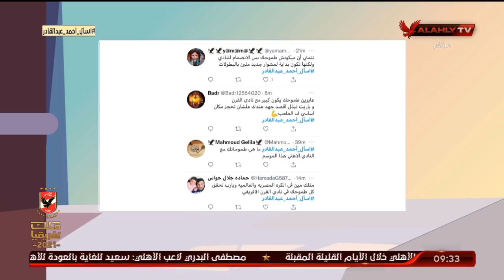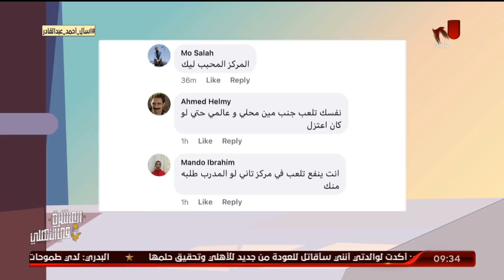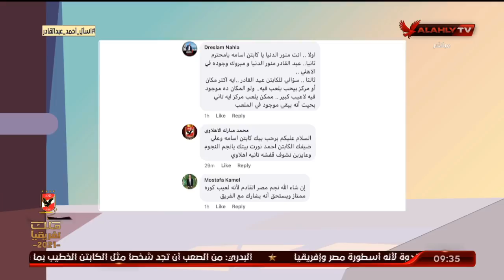الحلقة الكاملة | الأشبال مع أسامة حسني في ضيافته أحمد عبد القادر لاعب الأهلي | 7-9-2021